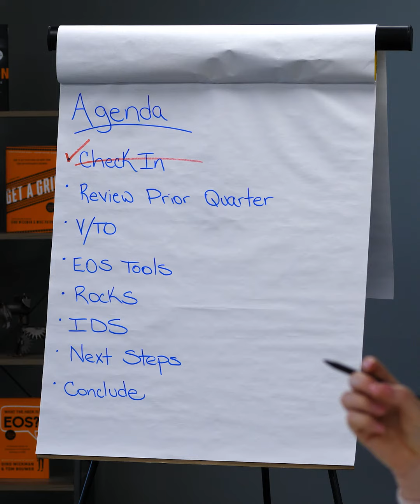AG Collaborative - EOS Journey Trailer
Check out this trailer for our mini-documentary about AG Collaborative's EOS Journey. Launch Kit had a blast working with the EOS Implementer, Laurel Romanella, and the AG team on this project.
It was inspiring to hear their story of overcoming the pandemic and navigating a changing workplace atmosphere. 🎬 ☕️